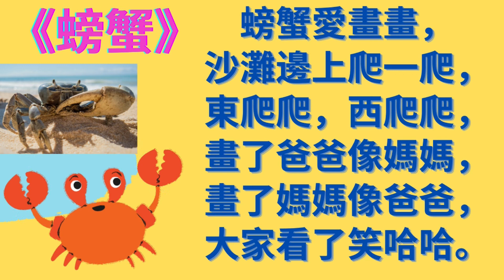螃蟹🦀🦀| 幼兒誦材🌟| 朗誦比賽🔥|螃蟹愛畫畫,沙灘邊上爬一爬,東爬爬,西爬爬,畫了爸爸像媽媽,畫了媽媽像爸爸,大家看了笑哈哈。|中文認字| 廣東話|粵語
螃蟹
螃蟹愛畫畫,
沙灘邊上爬一爬,
東爬爬,西爬爬,
畫了爸爸像媽媽,
畫了媽媽像爸爸,
大家看了笑哈哈。